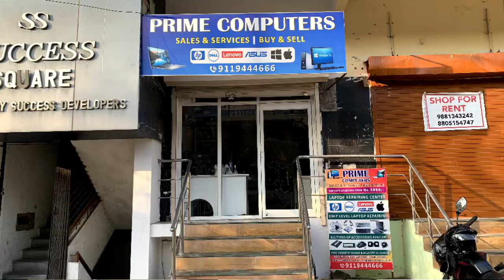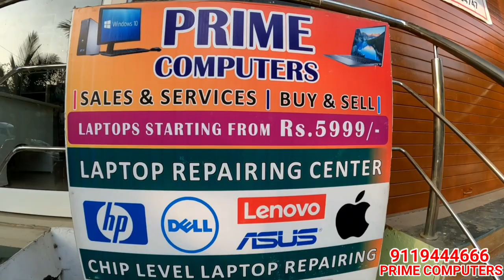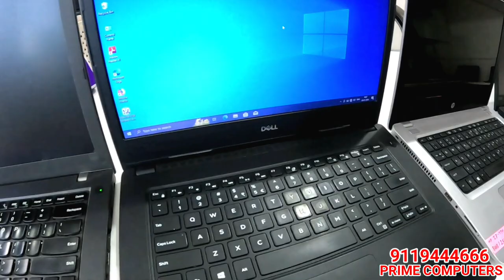second hand laptop in Pune | Pune laptop market | Prime Computers Pune | पिंपरी लॅपटॉप मार्केट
Adress :-SHOP 5, Ground Floor, Success Square, Society, near Rakshak Nagar Gold, Pandhari Nagar, Kharadi, Pune, Maharashtra 411014

Map of prime computers pune
Serves

Prime Computers
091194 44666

laptop wholsaler in pune
pune laptop market
pune second hand laptop market
laptop second hand price
laptop market in pune
pune wholsale market
second hand laptop online shopping
pune electronic market
pune laptop second hand
wholsale market in pune
used laptop in pune
laptop in pune
2nd hand laptop in pune
second hand laptop in Pimpri Chinchwad
second hand laptop price
pune chor bazaar
laptop
laptop ka rate 2021
laptop ka rate 2022
pimpri market
pune
cheapest market in pune
pimpri
second hand mobile pune
wholsale market pune
pune chor bazaar laptop
pune market
best second hand laptop
pune me second hand laptop market
cheap laptop
best second hand laptop under 15000
iPhone in pune
Prime Computers
Prime Computers Kharadi